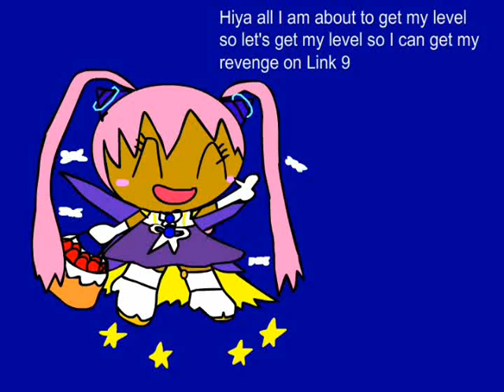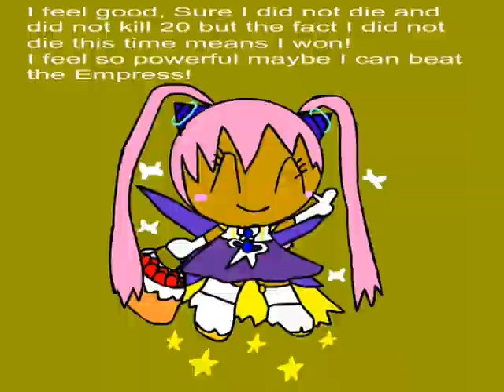Maplestory Princess1una reach level 168 and gets her revenge on link 9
Since not much is going on and all I pretty much do is the Evo Dungeon I dont have much to work with just added my own animations instead of the BannedStory Simulator.
Fun fact: After the last two videos of me getting killed in Link 9 I tried to make another video of me getting my revenge and died and never uploaded them even if I was to cut out the death part I did not but this time I did do a video and not die.
The fight the dark empress mission is still a bit...Much for me